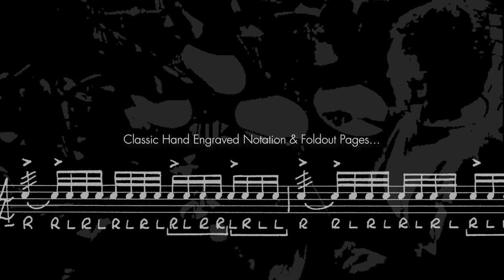Steve Gadd - Gaddiments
In this, the first drum book he has written, music legend Steve Gadd presents a series of rudimental passages inspired by his time in drum corps and love of the rudiments. Each exercise is based on a classic or contemporary rudiment. It's then displaced by starting on different subdivisions of the beat. This creates new rhythms without changing the sticking. All of the solos are written in a way that reinforce the understanding and importance of phrasing.

Includes 36 themes/concepts and 85 individual exercises, each with an accompanying video demonstration.

The book has been painstakingly hand-engraved at Steve’s request, to bring a comfortable and classic look to the pages. The layout and detail of each page was designed by Gadd specifically to make it clear and easy to read. These features are reflective of a man who has read thousands of charts and played on some of the most important recordings of our time.

Accompanying the book is a full set of videos with Steve demonstrating each exercise.

Drum set, drum corps, classical drummers and drum teachers will be inspired. This book will improve your technique, phrasing, groove, and rhythmic vocabulary.

Welcome to Gaddiments.